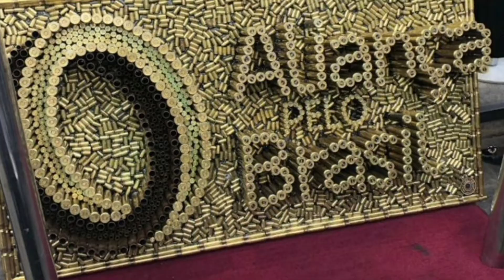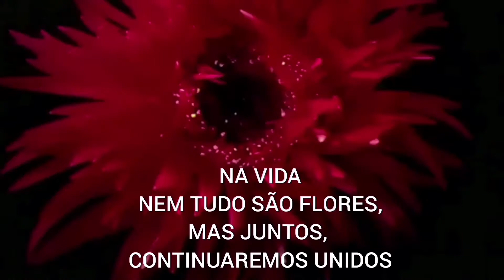Bolsonaro rumo à Reeleição, sem Adversários